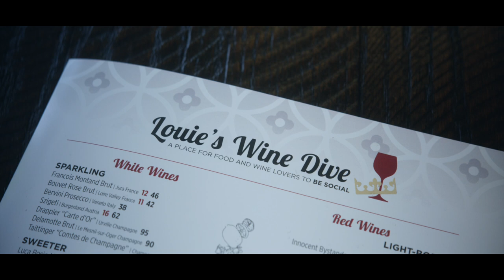Louie's Wine Dive, Restaurant and Wine Bar 2018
Louie’s Wine Dive serves lunch, happy hour and dinner daily and brunch on weekends.  Award winning food is created from local ingredients under the eye of formally trained Chefs.  Louie’s wine list and featured wineboard offer hard to find, quality focused selections.  Louie’s offers a craft cocktail and local beer menu.  Louie’s Wine Dive features a warm, casually elegant atmosphere.  It's the place food and wine lovers to be social!